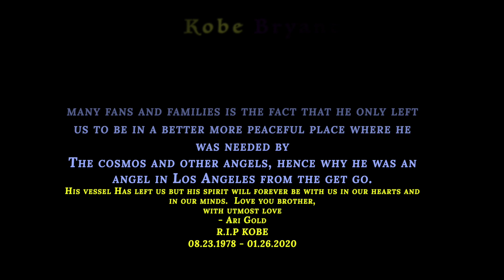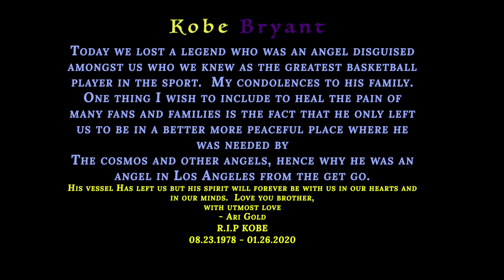Day 26 of 2020: "Game of Separation & Agenda" R.I.P. KOBE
In this video, I discuss the game of separation and the agenda behind it and the coverup disguised name and concept that is broadly used on earth to keep control in full flow.  Enjoy!!!

Rest in Peace to Kobe Bryant.  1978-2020
He will forever be in our hearts and minds.
My condolences to his family and fans, I was one of them growing up.

Video Synopsis:

Today I decided to dedicate my daily spiritual preach on the concept of comparison and how to be aware of its pros and cons and execute accordingly with awareness in mind.  Many of us are well aware that we are unique in some way or form, yet we compare ourselves to others because we are picking up on the electromagnetic energies of our peers and their electromagnetic fields and therefore compare ourselves and compete with them which is how separation is born.  From Day One, we have been conditioned to play the game of separation and we accepted that as the norm and it has become part of us.  Comparison is another form of separation and a byproduct of one.  If we lived as one and didn’t compare each other to each other then the control aka money aka evil would not function and we would evolve as species and the bad shadow government aka world governments and their higher-ups that they report to will fade away because without separation they will be exposed and negativity which is their fuel to thrive and survive will be in short supply since everyone will be blissful as one.  This weekend, whatever activities you engage in, make sure that it is from the origin of oneness and see the feedback and energy that you feel from your engaged parties.  Just remember, that comparison is separation disguised as motivation under their control, so feel wholeness and you will feel complete without a doubt or comparison.  Stay Vibey, Much luv, Ari
- chosen

If you enjoyed this video and wish to checkout my content and projects on other platforms on the internet, you may do so @ following addresses:

Follow my Podcast on Spotify, by searching: Woke as Fuck Podcast with Ari Gold
Follow the video version of Woke as Fuck Podcast on Youtube by searching “Woke As Fuck Podcast Highlights”

Much luv, Ari Gold aka Chosen_Energy

Yes, the handler means I chose energy and thats how the name came about, I channeled it in my awakening.